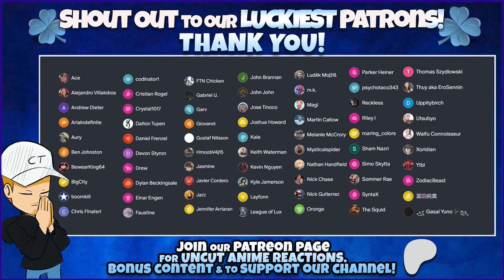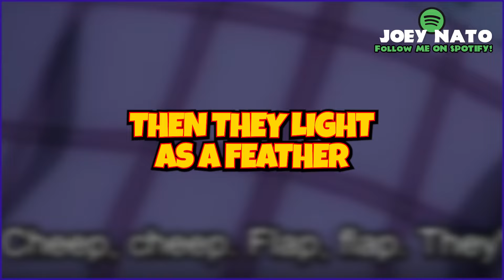IM GONNA LOSE MY SH*T!! 🔥🔥 | My Hero Academia S7 E5 Reaction (Let You Down)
Yeah, I made that beat/song in the video 😂 sometimes I can't help myself.  Hopefully you f**k with it... aside from that ...THE ENDING OF THIS EPISODE OMFG!!  SEASON 7 MIGHT ACTUALLY KILL ME 😫😫

(Uncut Anime Reactions, $upport the Channel, Early Access, Bonus Content)

Did you know Joey has other YouTube Channels?

What does the 'CT' on the hat stand for?  🤔
Connecticut, USA.  Joey's home state!

Who is Joey Nato?
Joey Nato is a rapper, music producer, YouTuber & Twitch streamer from Connecticut (CT), USA.  This channel is dedicated to high energy, comedic reactions to anime episodes & movies.  Enjoy! 🍿

Equipment Joey Nato uses:
Streamdeck (Elgato Streamdeck XL)